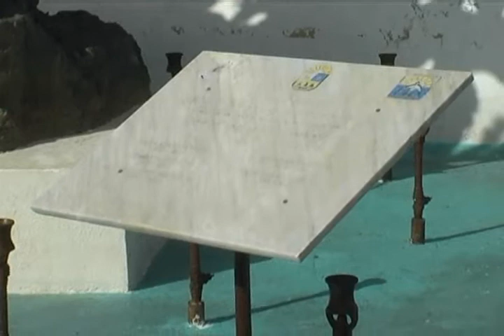MIGUEL ALBERTO SALAS CORAL